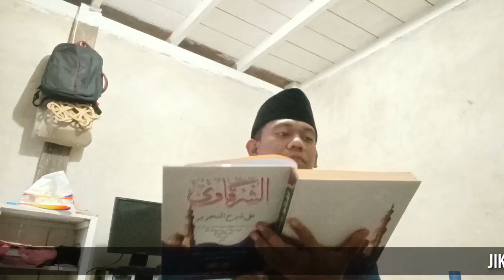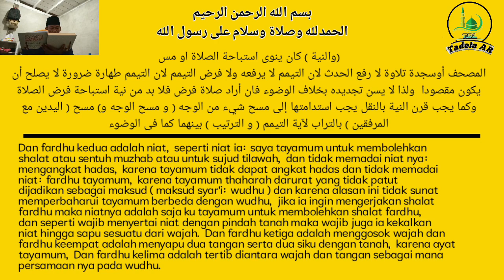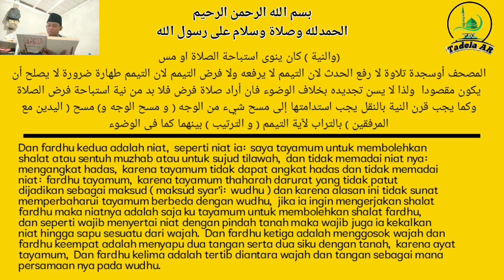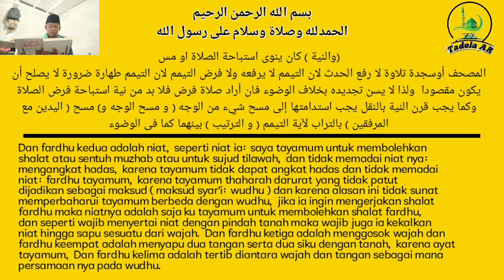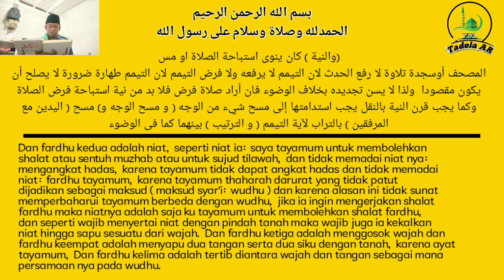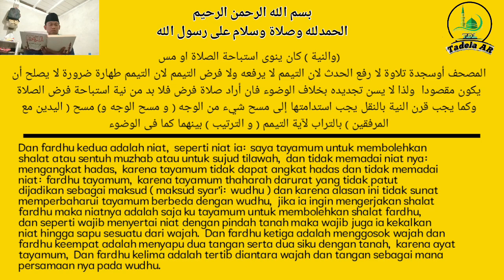Kitab Hasyiyah Syarqawi ala Tuhfah Thullab Syarah Tharir_ Fardhu Tayamum // Anggota Tayamum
assalamualaikum sahabat video ini adalah kitab  Kitab Hasyiyah Syarqawi ala Tuhfah Thullab Syarah Tharir
kami upload video ini seminggu sekali dan bahasa Indonesia dan Aceh yang kami gunakan untuk menjelaskan isi kitab..

channel YouTube islami, Al-Qur'an hadits, hadits sahih Bukhari Muslim, kitab kuning, ilmu fiqih

bahasa Aceh pada menit 21:05